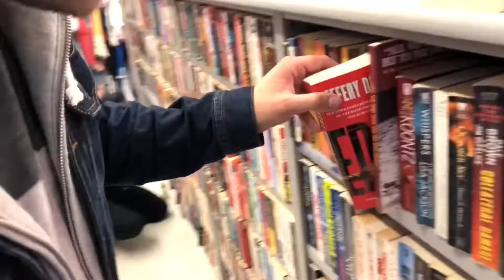WE BROKE MY MOMS PRICELESS VASE!!!!!(40th Vlog)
Thank you for the support can’t wait to drop merch for all of you!!!